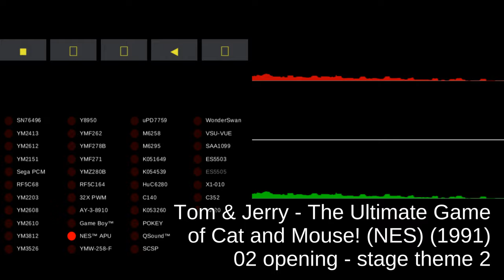Tom & Jerry - The Ultimate Game of Cat and Mouse! (NES) - track 02 opening - stage theme 2